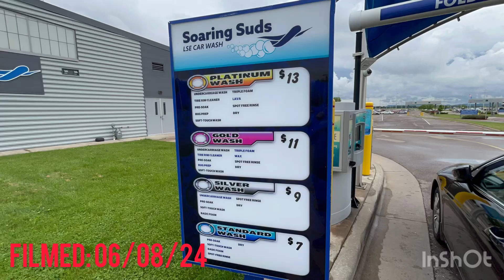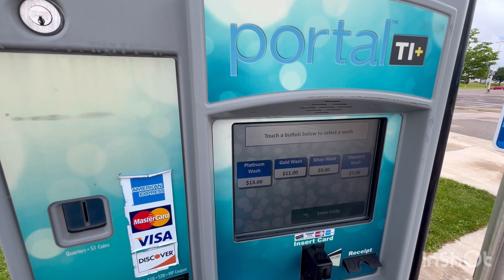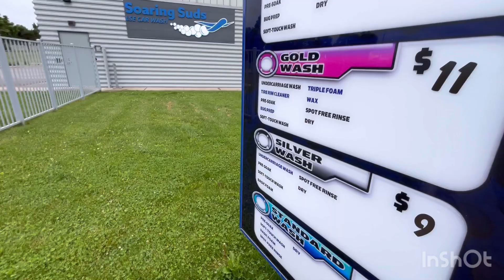AVW Tunnel - 2850 Airport Rd - La Crosse, WI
History: N/A